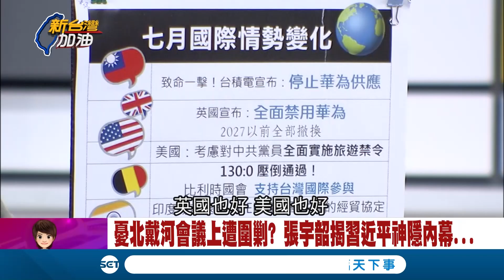中南海最神秘會議!北戴河會議不開了?│廖筱君主持│【新台灣加油精彩】20200721│三立新聞台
習內憂外患取消北戴河會議?
憂北戴河會議上遭圍剿? 張宇韶揭習近平神隱內幕...
中烽火連天!各國圍堵華為.挺台國際參與 習近平內外交迫?
中共及時雨? 取消北戴河會議.維持雙城論壇 圍魏救趙?